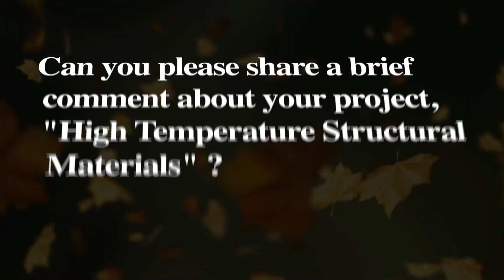Prof Martin Heilmaier | IITM Vista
Prof Martin Heilmaier from KIT Karlsruhe, Germany shares his experience on working at IITMadras laboratories and compares the facilities to that of world-class.